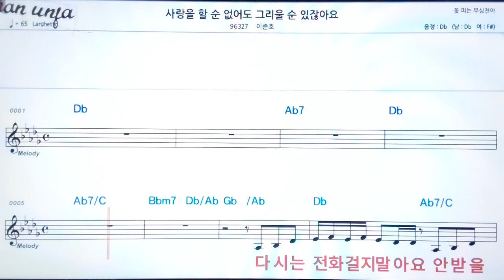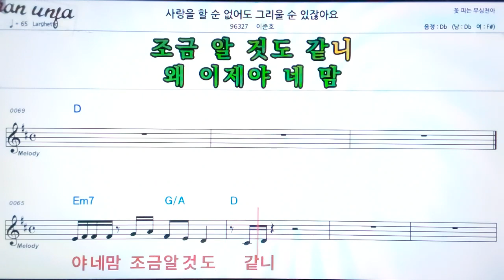사랑은 할순 없어도 그리울순 있잖아요/이준호👍악보, 노래,기타 코드,가사,Karaoke*가라오케 반주